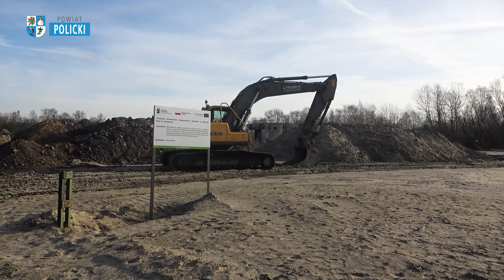Aktualności Powiatu Polickiego 31.01.2024 [NAPISY]